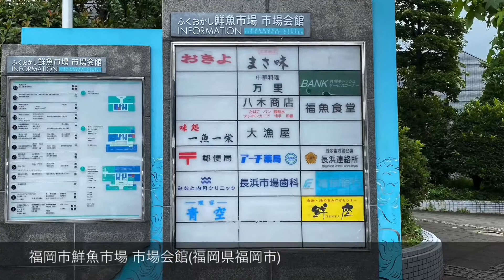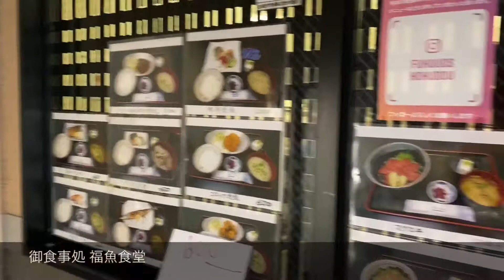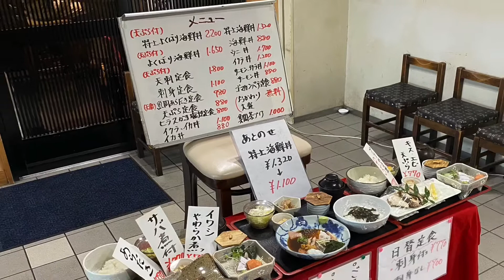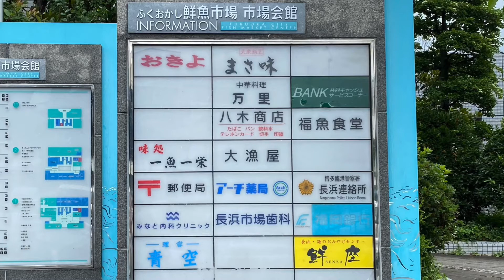博多長浜 市場会館の朝食（大衆割烹 まさ味）【グルメ刑事の法則】福岡県／第105回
内容：
福岡市中央区にある「福岡市鮮魚市場　市場会館」の朝食をご紹介致します。
博多長浜にある市場の施設です。
飲食店７店舗、お土産物店１店舗が軒を並べ、新鮮なお魚を使った美味しい朝食が戴けます。
朝食だけでなく、ランチの時間帯も営業されていますし、一部の店舗では夜の居酒屋営業もされています。

「福岡市鮮魚市場」は、まさに魚の美味しいまち福岡を支える博多の台所です。

今回は、「大衆割烹 まさ味」でコマサバ定食を戴きました。

施設内には中華料理の「万里」もございます。
撮影するのを忘れていました、スミマセン＾＾；

‹関連サイト›

福岡市鮮魚市場（福岡市役所 農林水産局）